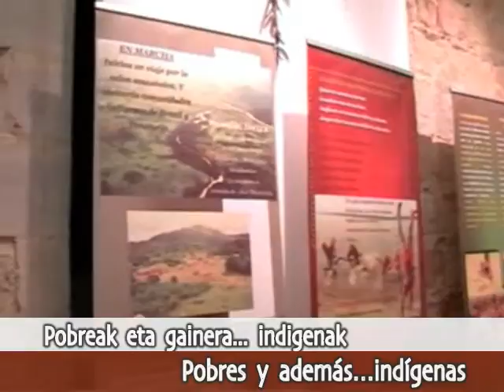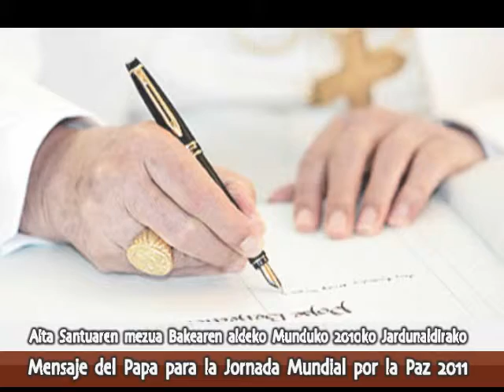Astekoak Abenduaren 26tik Urtarrilaren 2ra